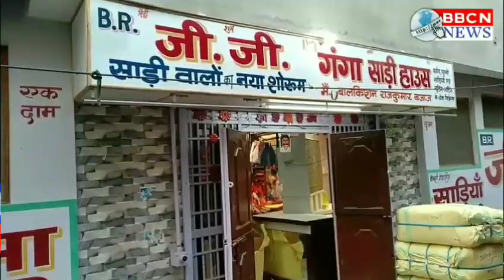सादाबाद में पेट्रोल पंप को लूटने का किया गया प्रयास, सेल्समैन की सूझबूझ से लुटेरे कार छोड़कर भागे